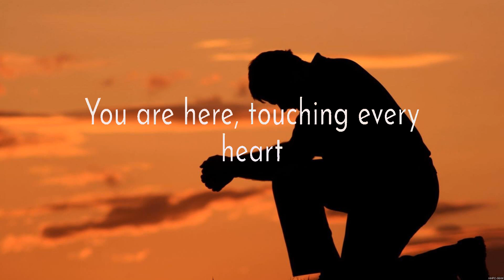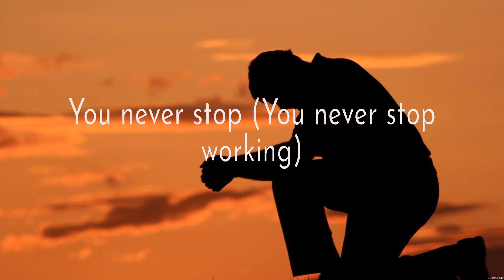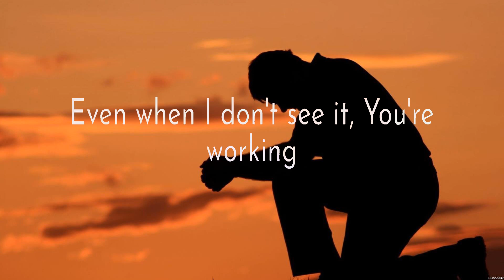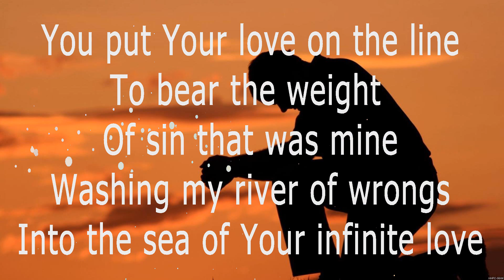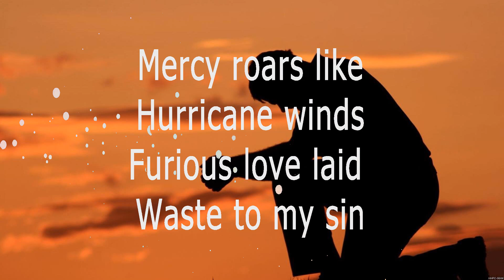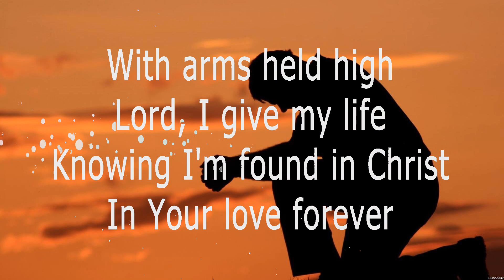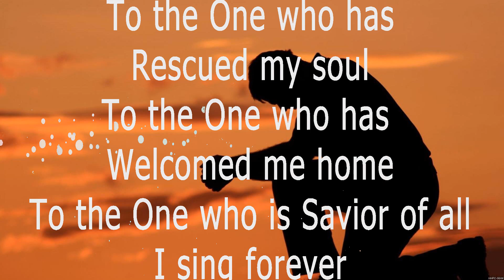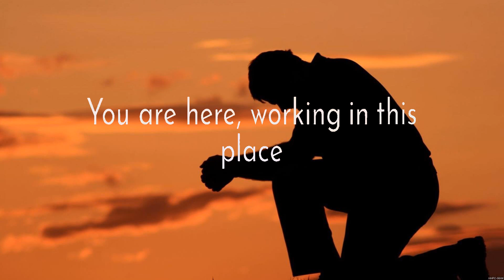Paul McClure - Way Maker (Lyrics) Hillsong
1. Paul McClure - Way Maker
2. Hillsong - Love On The Line